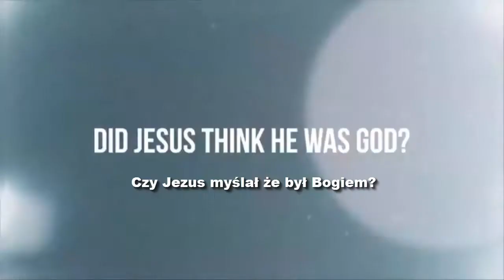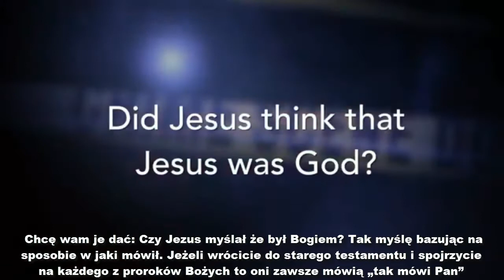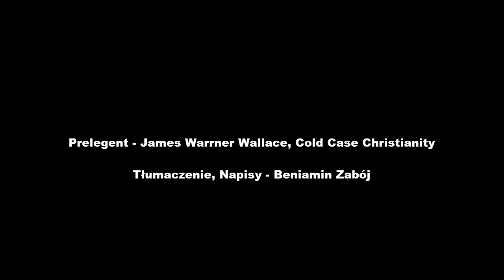Boskość Jezusa - James Warrner Wallace, Napisy PL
Prelegent - James Warrner Wallace
Tłumaczenie, napisy - Beniamin Zabój
2020 rok
Dobrowolne wsparcie finansowe pracy tłumaczeniowej: